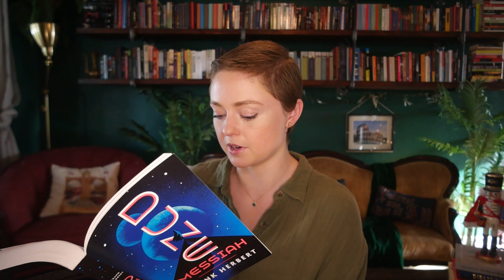Thoughts on "Dune Messiah" by Frank Herbert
Well this book was a WILD RIDE. Things got bananas and I loved it. What are your thoughts? SPOILERS toward the end of the video.

Bookstagram: saoirsesshelf

Catstagram: springerandkatahdin